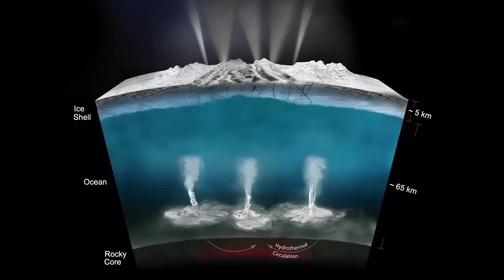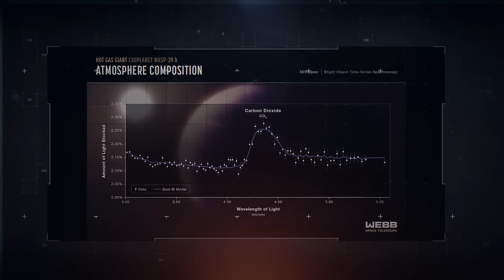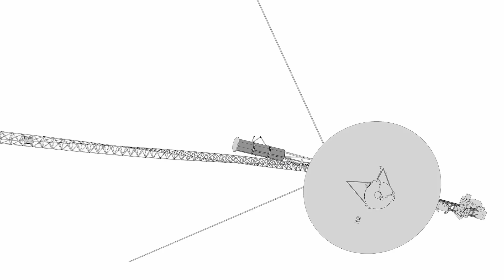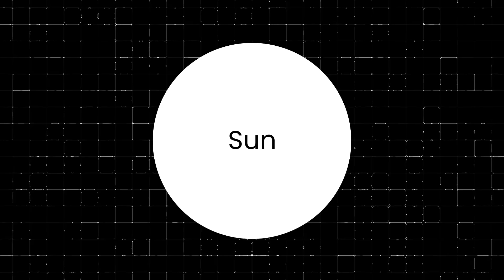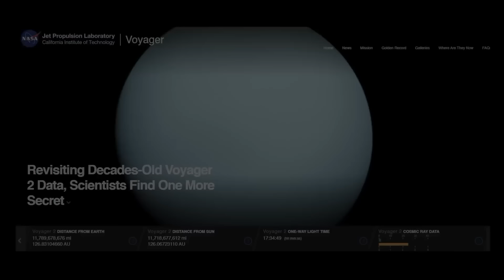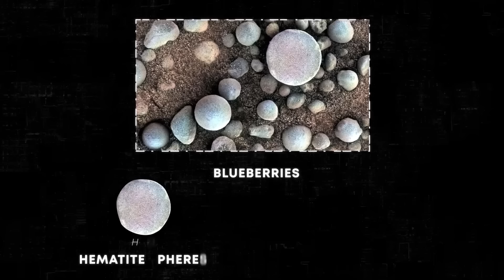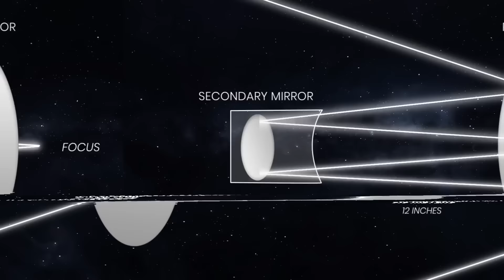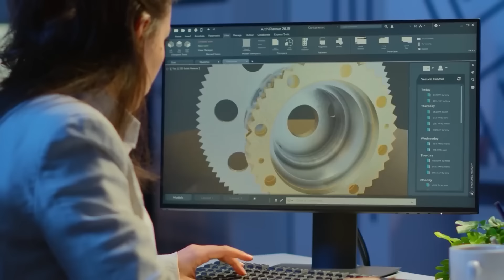NASA Space Probe Discovered Something Strange in the Solar System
The approximate radius of the solar system is 30 trillion kilometers. During the whole time of exploration of this space, mankind has found 316 minor planets. And 8 main ones that everyone knows about. But “know” is too big a word. In most cases, we only know what these planets look like and at what distance they are from the Earth. Everything else is just our assumptions. To replace speculation with facts, humanity regularly sends space research probes to other planets.